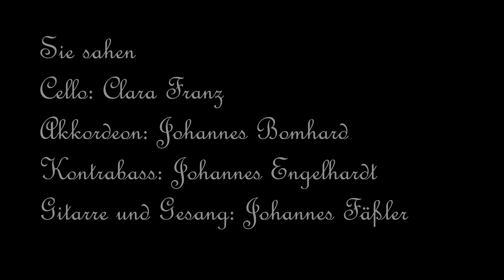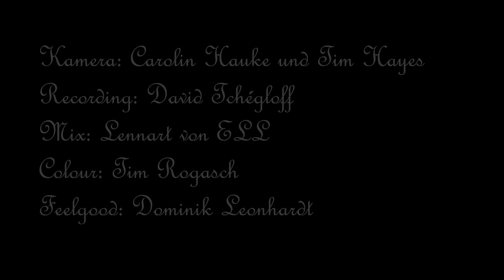Fluse - Wien ist anders (LIVE)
aber Wien is anders!